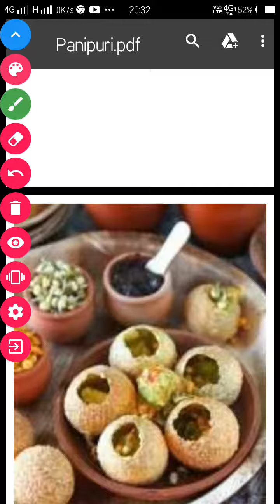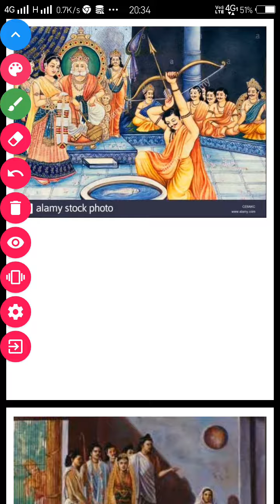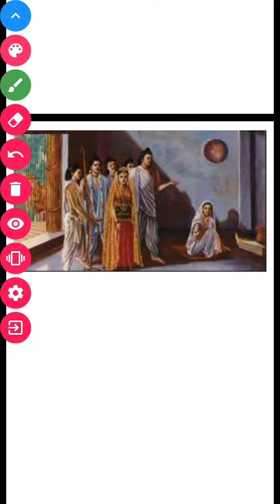पानी के बताशे का इतिहास 😊😊😊😊😊😊😊